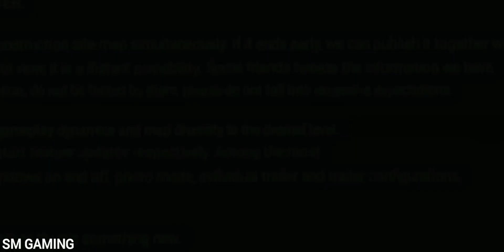🚚Updates May Be Added in truckers of Europe 3 |Truckers of Europe 3 Updates❗@WandaSoftwareUpdates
🚚Updates May Be Added in truckers of Europe 3 |Truckers of Europe 3 Updates ❗❗❗

Future Update in truckers of Europe
 ,- may be..
.- offroad map,
- multiplayer,
-pedestrian,
- new Truck       &More ...🤫